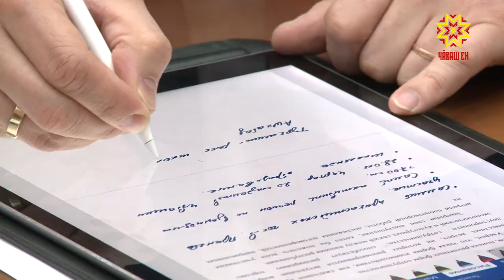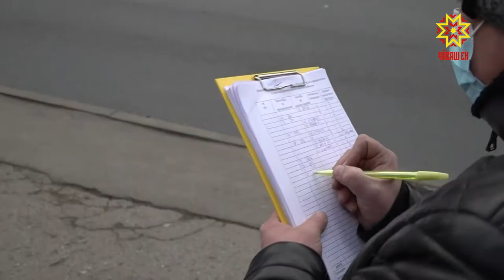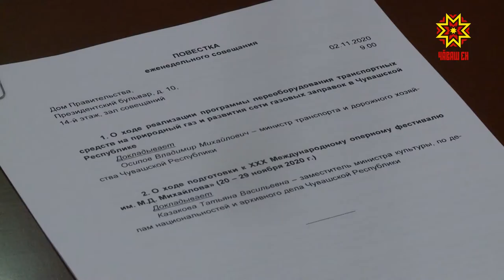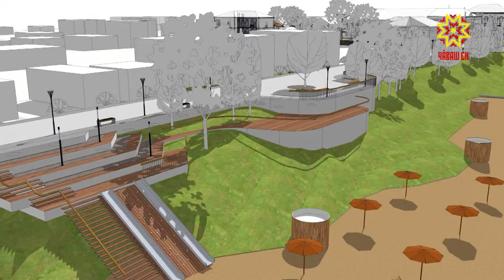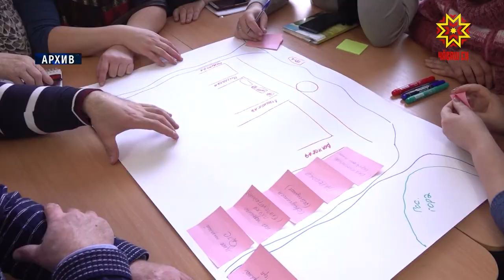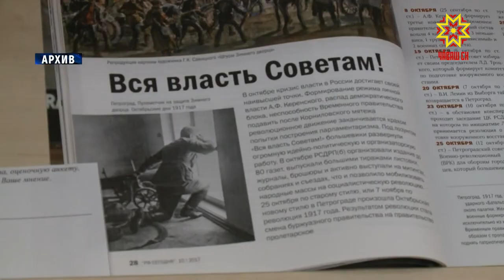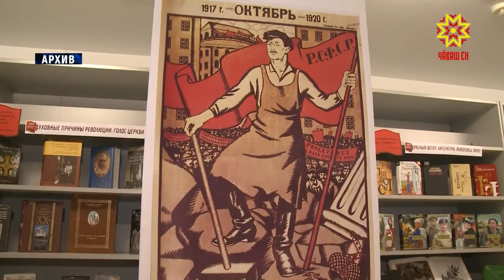Республика 02.11.2020 на русском языке. Вечерний выпуск